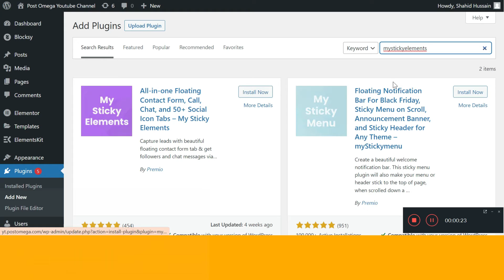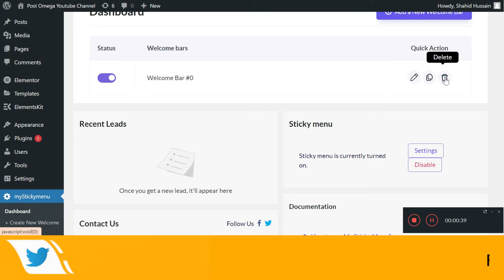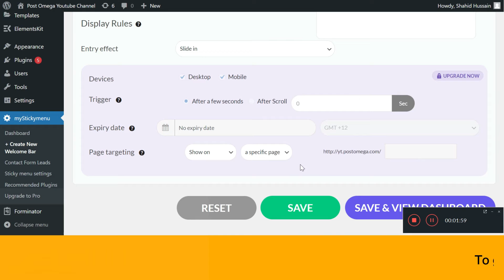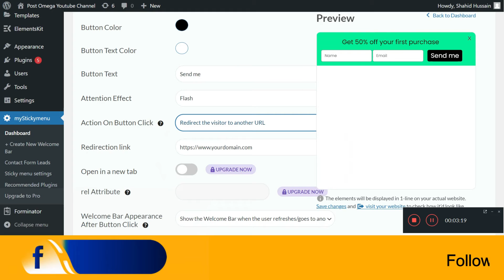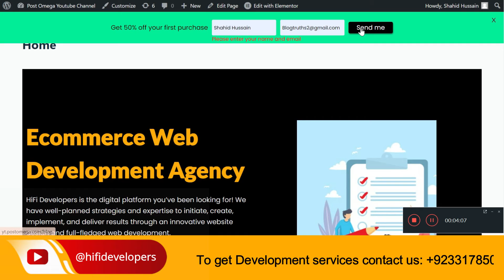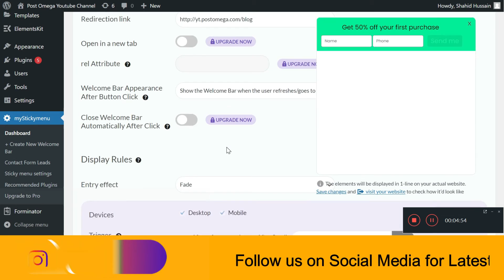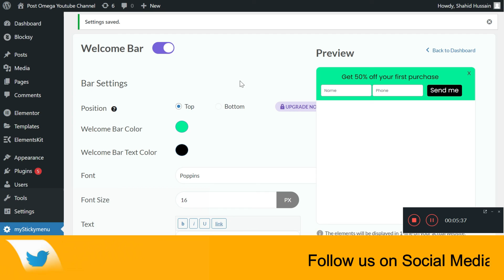Create Sticky black Friday sale menu || Create sticky navigation menu || WordPress Tricks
In this video, How to create a stick black Friday sale menu with free resources. Use plugins and follow guidelines according to the video to create a sticky menu.